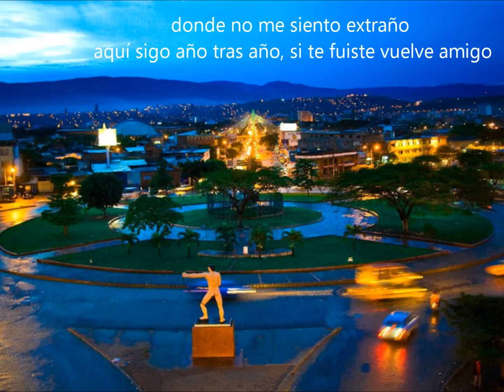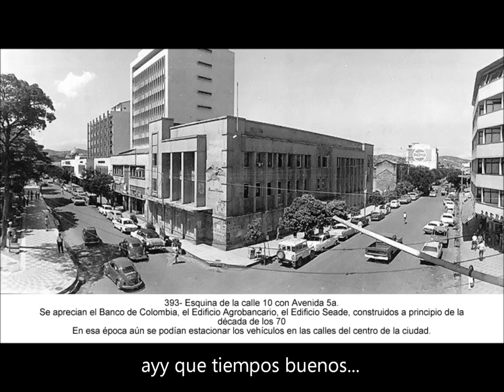CÚCUTA La Perla del Norte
Homenaje a la Hermosa Ciudad de Cucuta
Canta: Paul Alvarez
Grupo: EL Parrandon
Autor: Dr José Luis Rodriguez P